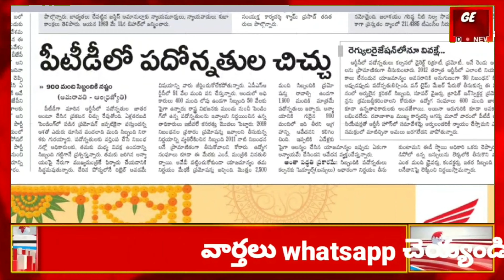AP government employees today important news updates